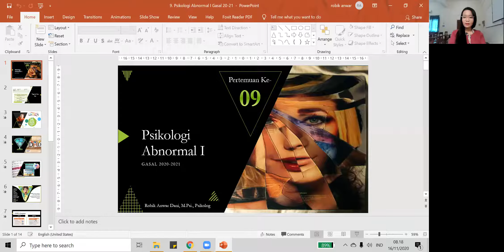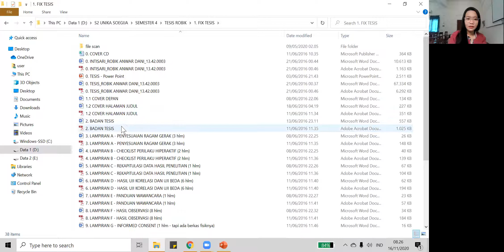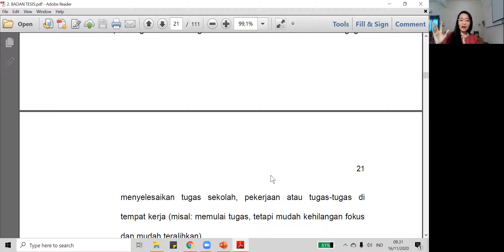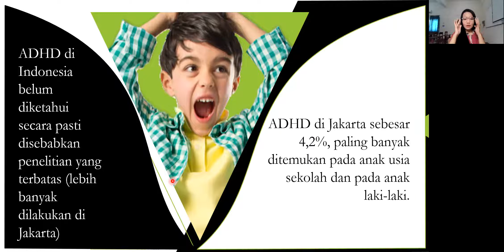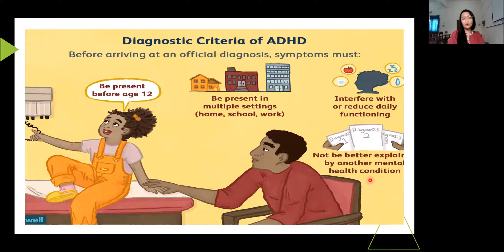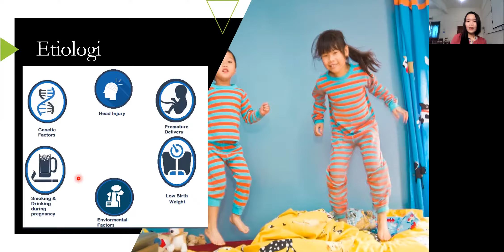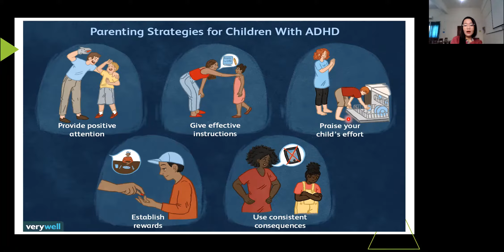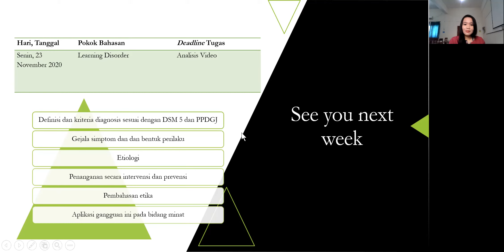Pertemuan 9 Psikologi Abnormal I: ADHD (Attention Deficit & Hyperactivity Disorder)